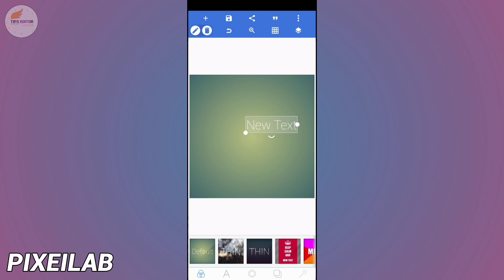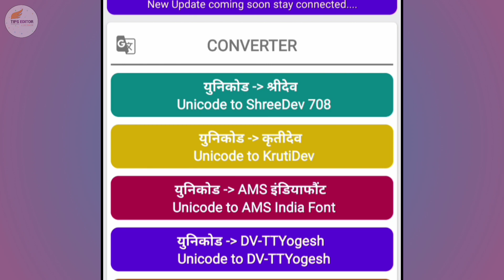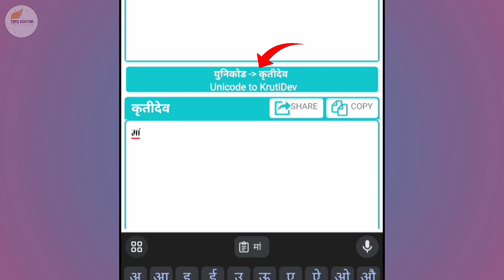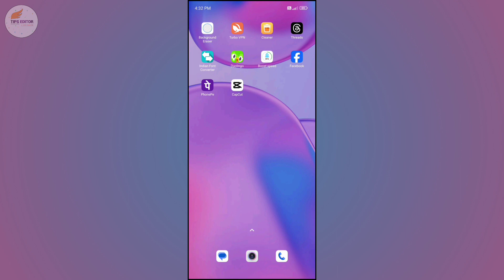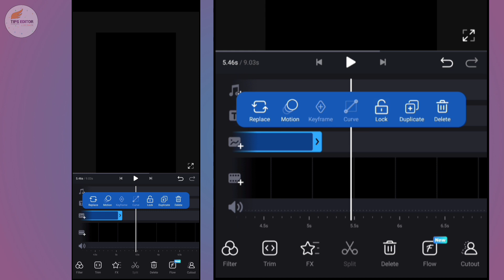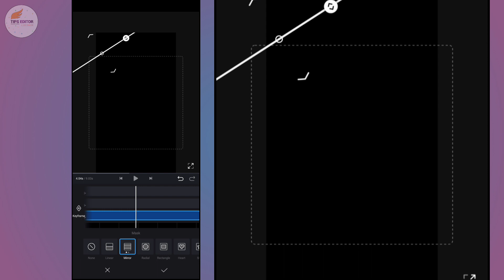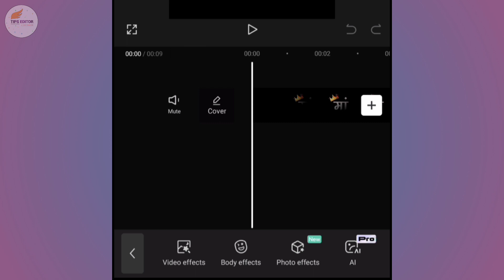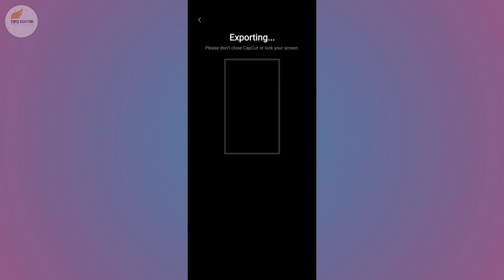New Trending Maa Status Video Editing in Vn | Maa Hindi Letter Status Video Editing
Hello Guys is video me bataya gaya hai aap new trending maa hindi letter wala black screen status video kaise banaye, maa hindi letter status editing kaise kare vn video editor se, Thanks 😊